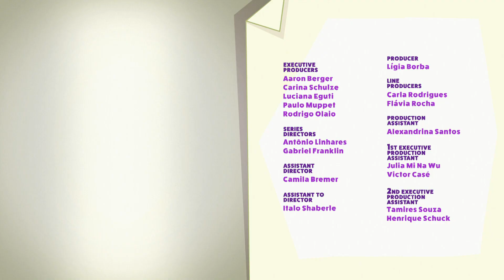Ba Da Bean ● S01E39 (English)